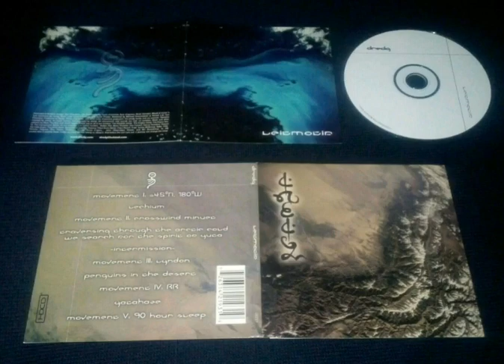Dredg - Leitmotif [CD Album]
The first album of my favorite band.

  1. Symbol Song [4:24]
  2. Movement I: @ 45° N, 180° W [1:02]
  3. Lechium [6:24]
  4. Movement II: Crosswind Minuet [1:32]
  5. Traversing Through The Arctic Cold We Search For The Spirit Of Yuta/Intermission [6:38]
  6. Movement III: Lyndon [3:07]
  7. Penguins In The Desert [4:13]
  8. Movement IV: RR [2:59]
  9. Yatahaze [3:44]
10. Movement V: 90 Hour Sleep [20:23]

dredg forever.